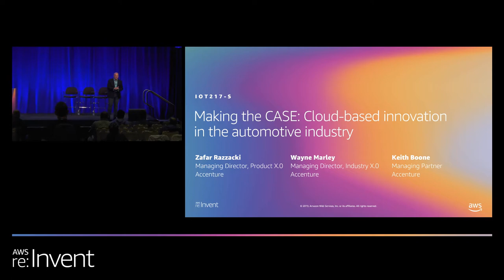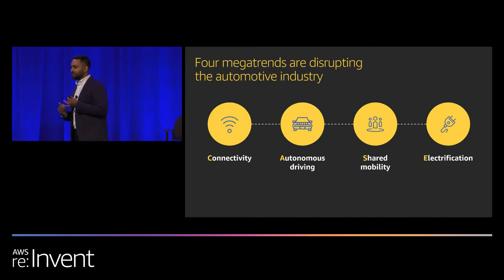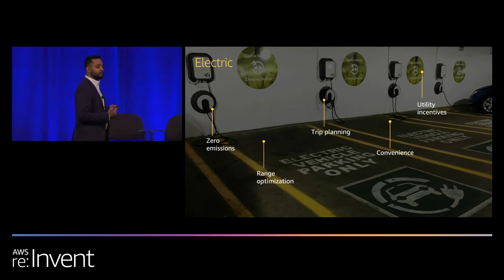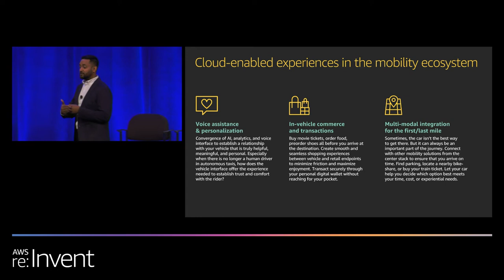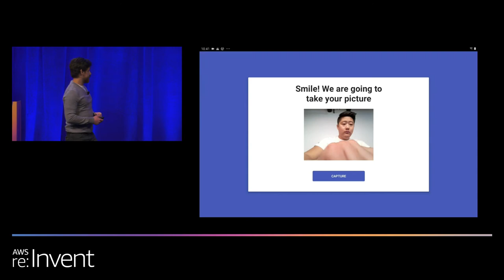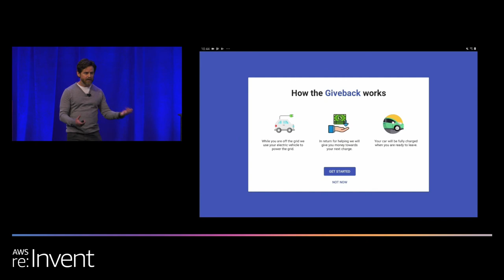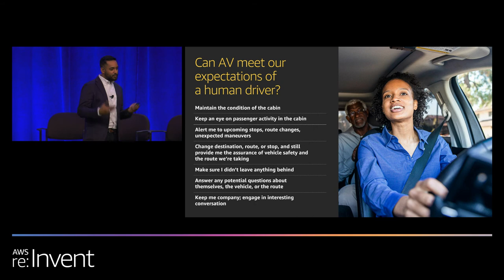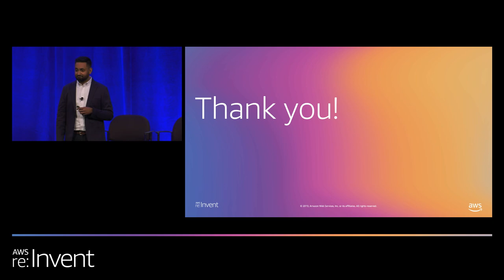AWS re:Invent 2019: Making the CASE: Cloud-based innovation in the automotive industry (IOT217-S)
CASE (connected, autonomous, shared, electric) technologies are reshaping the automotive industry, and that’s both an opportunity and a threat. Automakers must rethink their relations with consumers and the entire mobility ecosystem. In this session, Accenture and AWS discuss how cloud-based innovation is accelerating the development of mobility use cases at scale, such as in-vehicle biometrics for managing driver/owner identity, blockchain for establishing smart contracts with charging service vendors, and new payment capabilities built into the vehicle. We also talk about getting your company organized to adopt these innovations and deliver them in a lean way, quickly, and at scale.